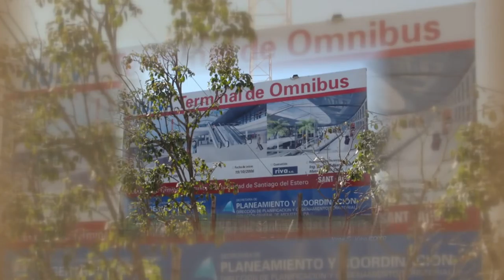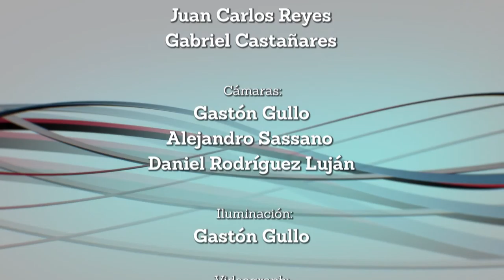PORTAL 04-06-2015 | Bloque 3